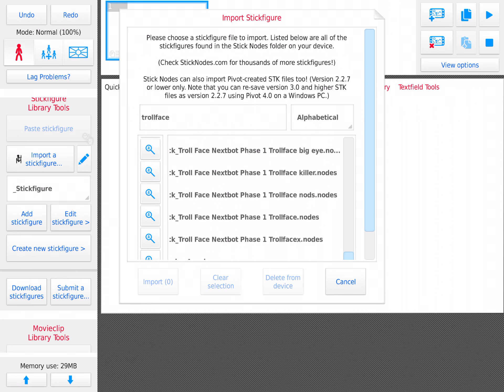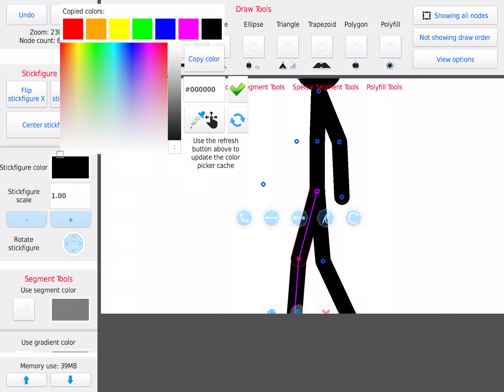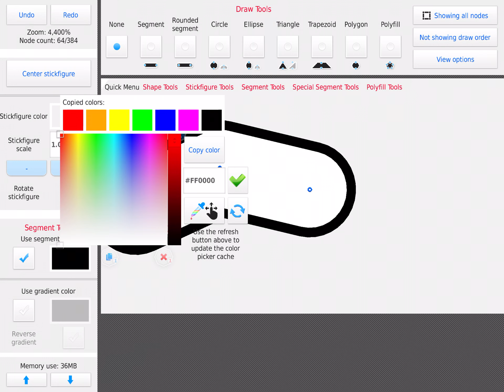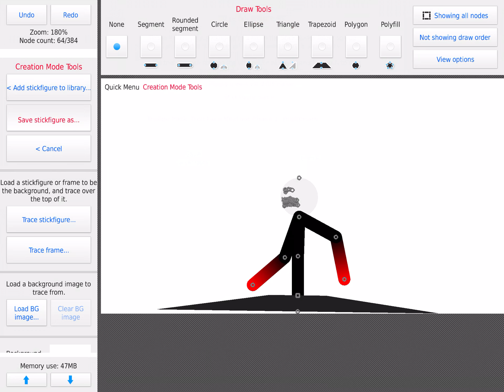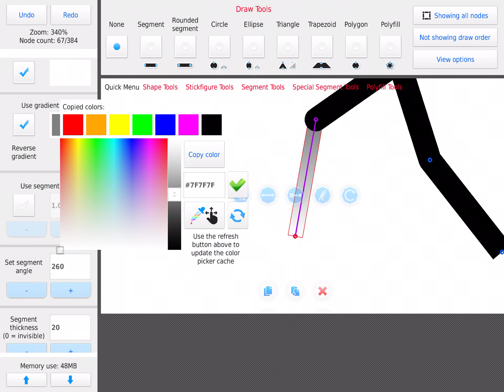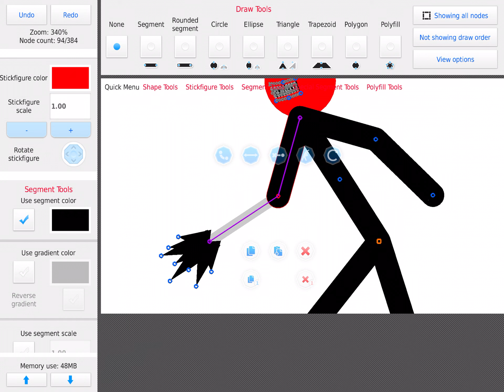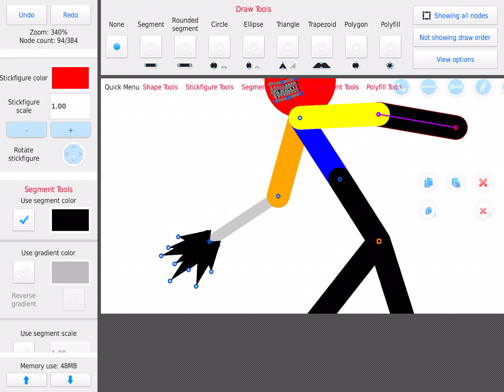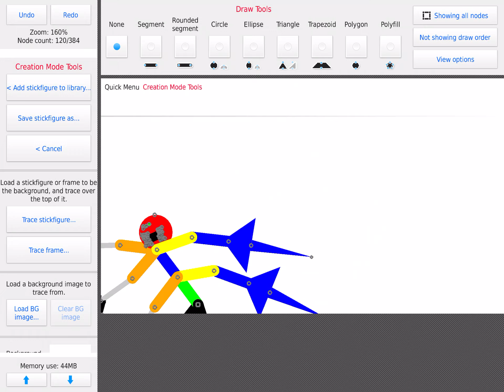Making ocs with Trollface